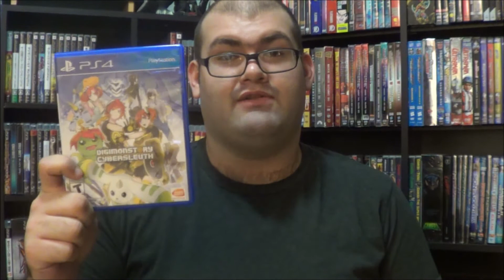Thank You For 2K Subscribers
It's been a wild ride from 2009 till now, thank you all soo much for 2000 subs.

WARNING: She is a NSFW artist
Wolfie's YouTube: